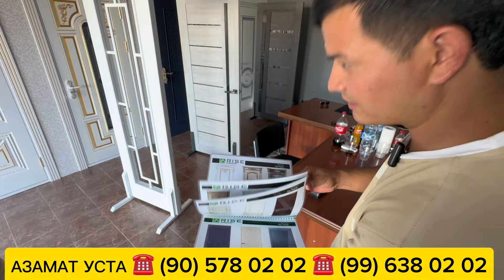МАНА СИЗГА ЭШИКЛАРНИГ ЭНГ САРАСИ ВА НАРХЛАРИ!